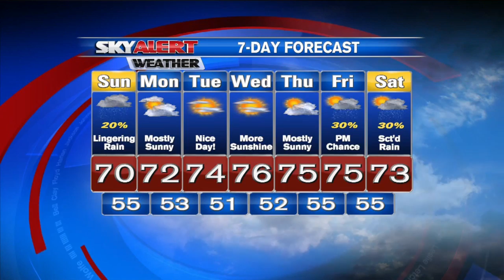Allison's 6 p.m. Forecast - October 3, 2015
Weather 6 p.m. 10-3-15